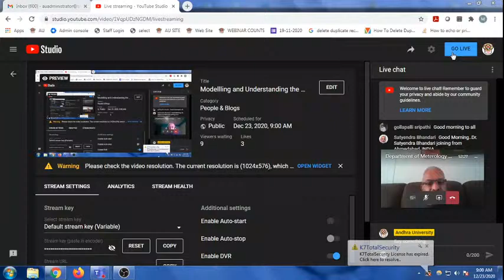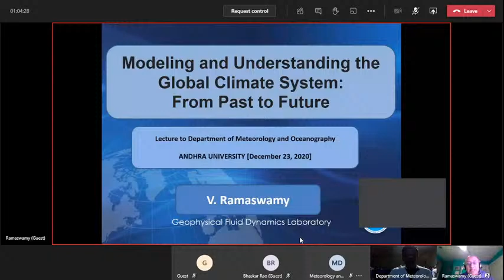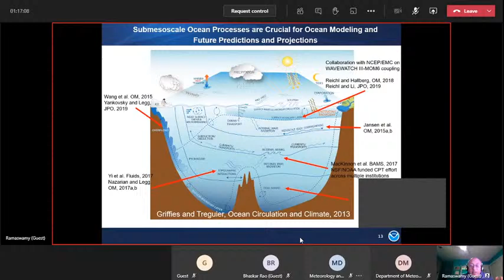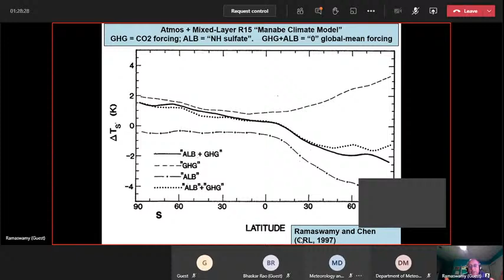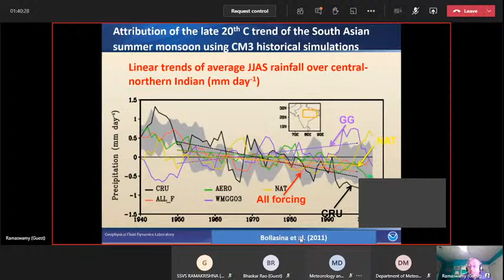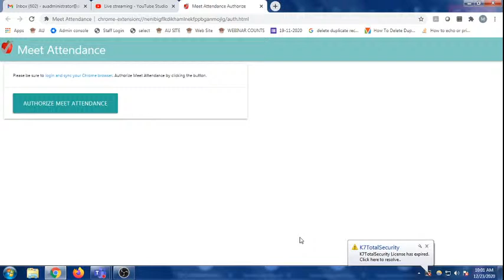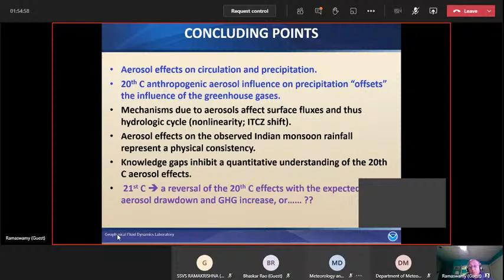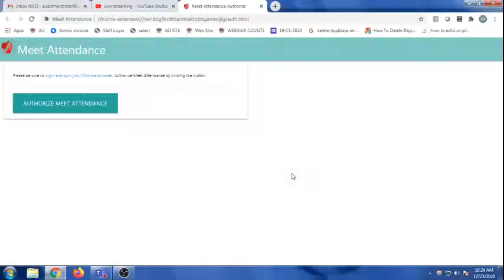Modellling and Understanding the Global Climate System : From Past to Future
Department of Meteorology & Oceanography
Speaker : Dr.V.Ramaswamy
Director GFDL